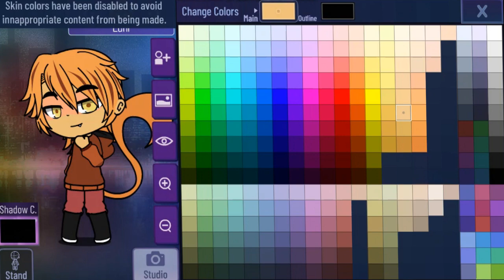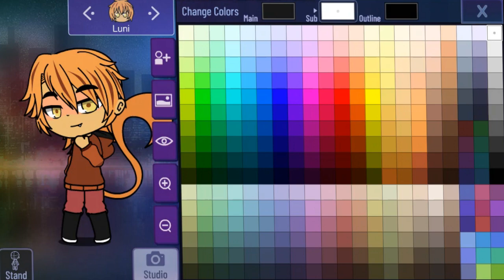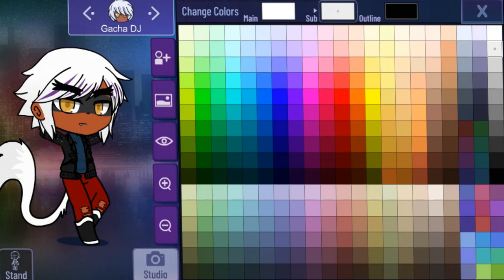How to make Sun Wukong and Macaque in Gacha Nebula (Don't steal it)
hat's how l make Sun Wukong and Macaque from Lmk in Gacha Nebula.